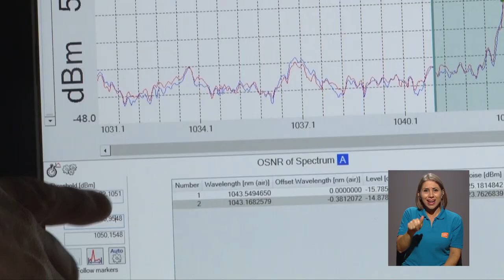Primera mujer Máster en Ingeniería Eléctrica de Costa Rica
Queremos presentarle a la primera mujer de Costa Rica en obtener una maestría académica en el campo de la IngenieríaEléctrica. Su logro beneficiará al país a través de su proyecto de graduación.